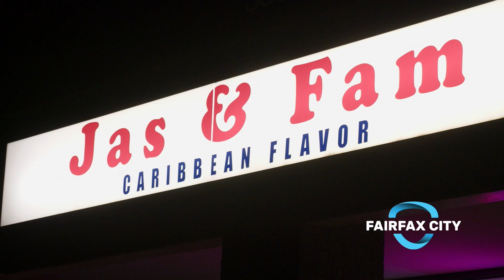Jas and Fam Caribbean Flavor Opens in Fairfax City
Fairfax City has a new Caribbean restaurant: Jas and Fam! Located at 3850 Old Lee Hwy.